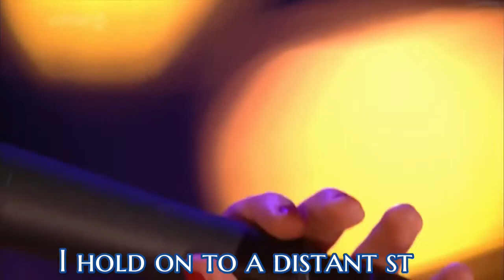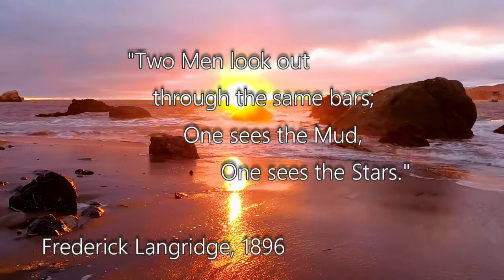Duffy - Distant Dreamer (Fan Made Music Video) [with on-screen Lyrics]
I edited a BBC Performance of Duffy to match the full length of "Distant Dreamer" (since I didn't see one on YouTube), and tried my best to match the lipsync as good as I could.

The Florida Beach footage which bookends the video is in Homage to JOJO's Part 6.

"Two Men look out, through the same bars; One sees Mud, One Sees the Stars."
-Frederick Langridge